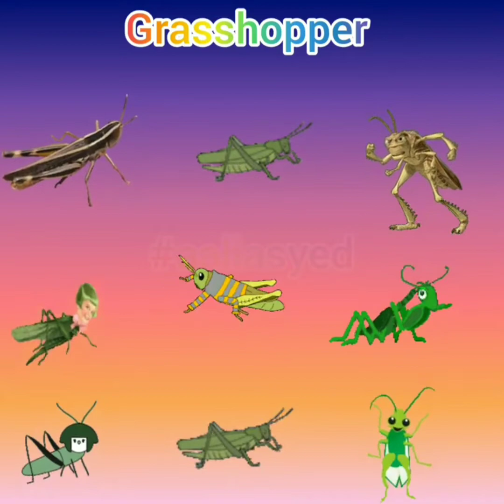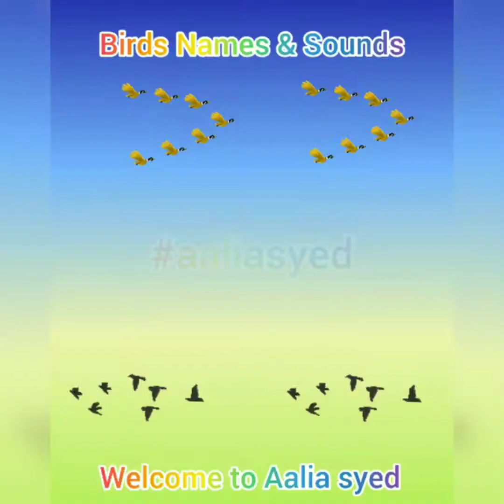Completion of Wild Animals, Farm & Pet Animals, Birds & Insects Real Sound Effects